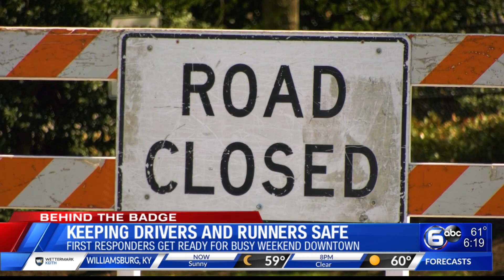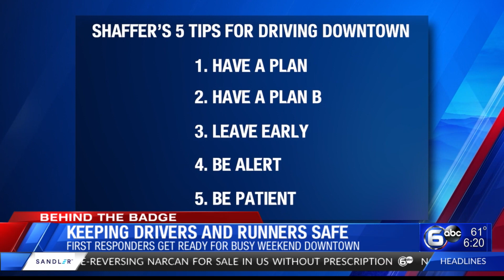Keeping everyone safe this weekend in downtown Knoxville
First responders get ready for a busy weekend in downtown Knoxville.